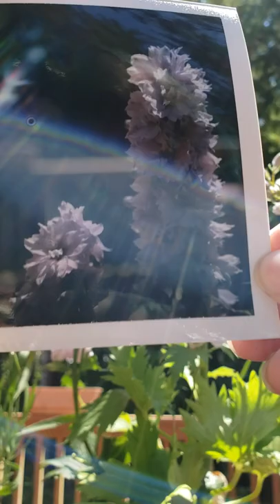Developing Some FP-100C Film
Oh FP-100, you made life better. I will never not be sad about the lack of pack film in today's society.